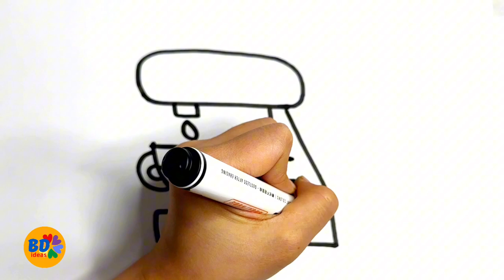Coffee Machine Drawing, Painting and Coloring for Kids, Toddlers | Let's Draw, Paint Together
Very easy drawing step by step.
On the channel you will find many different; interesting and light drawings. And also your children will learn to distinguish colors.